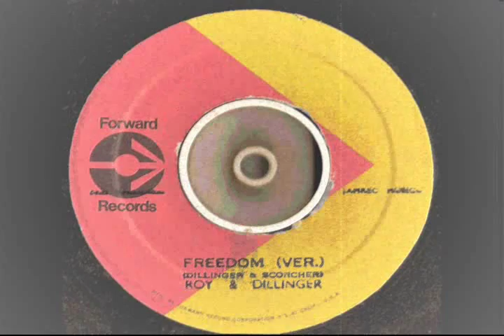Freedom Blues riddim mix - Coxsone records Roy Richards and Dillinger reggae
Freedom Blues riddim mix - Coxsone records

Roy Richards - freedom blues
roy and sound dimension - freedom dub
Dillinger - killer man jaro
roy and dillinger - freedom version